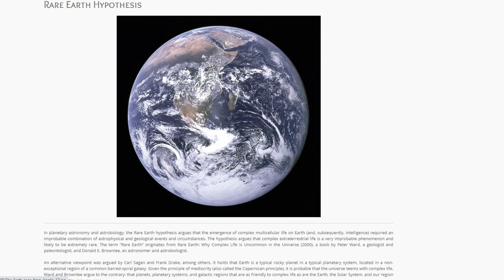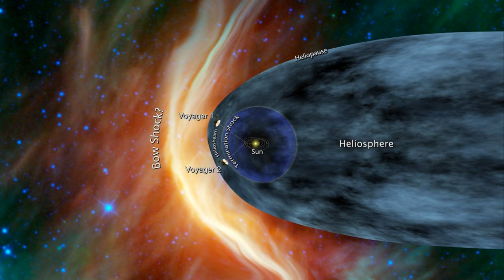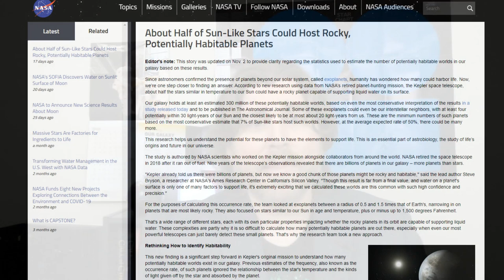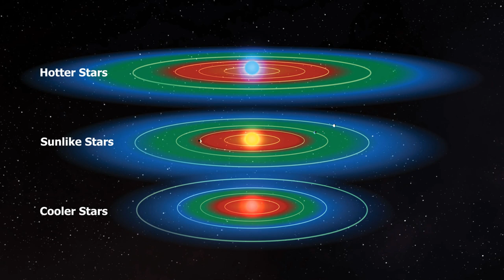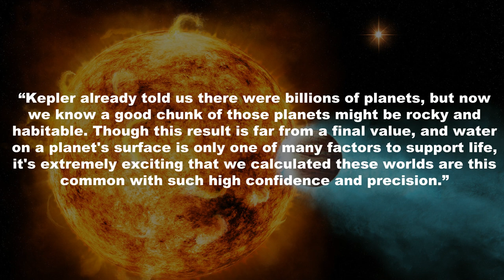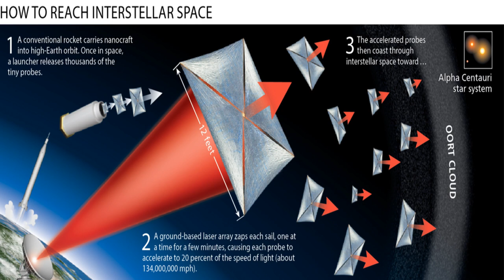First Ever Direct Image of Two Planets Around a Sun Like Star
I’m not going to lie. This is probably the coolest image I’ve ever seen.
When I first laid eyes on this, I was absolutely speechless. We hear a lot about exoplanets detected using indirect means like the transit method, and measurements of a star’s gravitational wobble, and we see plenty of artistic representations of what those extreme worlds might look like.
But to actually see a system from a distance is something else entirely.
That’s right, we’re talking about the first images ever taken of a sun-like star and her exoplanets!